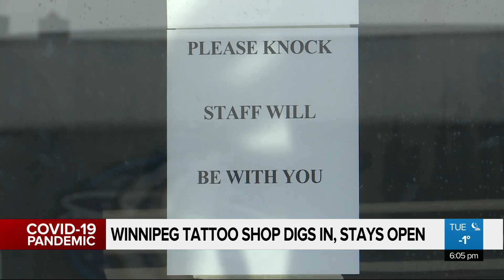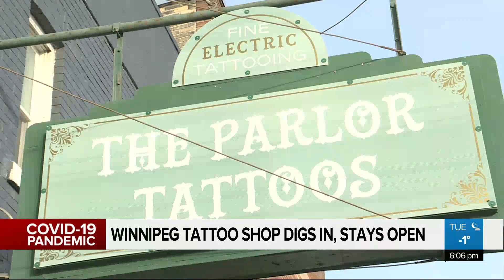Winnipeg tattoo shop owner digs in, stays open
An owner of a Winnipeg tattoo shop says he’ll continue to keep his business open in defiance of public health orders after receiving a fine for opening Saturday.